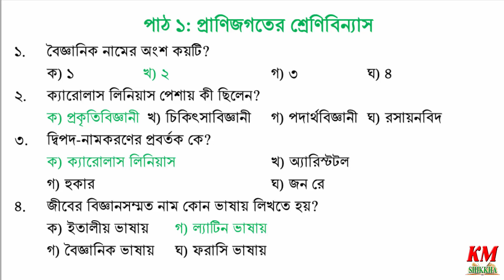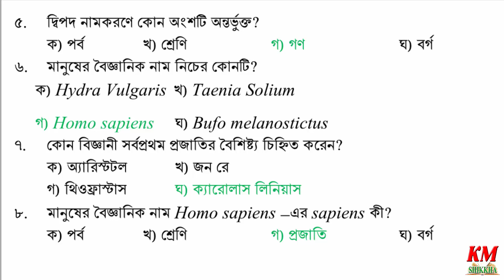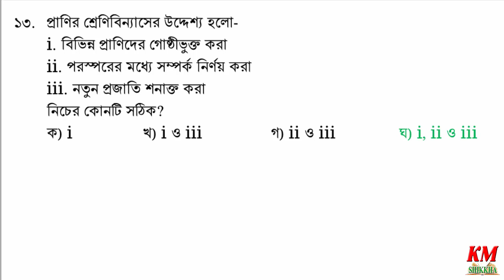প্রাণিজগতের শ্রেণিবিন্যাস অষ্টম শ্রেণি বিজ্ঞান ১ম অধ্যায় । Class 8 Science Chapter 1 MCQ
পাঠ ১: প্রাণিজগতের শ্রেণিবিন্যাস
১. বৈজ্ঞানিক নামের অংশ কয়টি?
 ক) ১   খ) ২    গ) ৩   ঘ) ৪
২. ক্যারোলাস লিনিয়াস পেশায় কী ছিলেন?
 ক) প্রকৃতিবিজ্ঞানী  খ) চিকিৎসাবিজ্ঞানী গ) পদার্থবিজ্ঞানী ঘ) রসায়নবিদ
৩. দ্বিপদ-নামকরণের প্রবর্তক কে?
 ক) ক্যারোলাস লিনিয়াস   খ) অ্যারিস্টটল
 গ) হুকার      ঘ) জন রে
৪. জীবের বিজ্ঞানসম্মত নাম কোন ভাষায় লিখতে হয়?
 ক) ইতালীয় ভাষায় গ) ল্যাটিন ভাষায়
 গ) বৈজ্ঞানিক ভাষায় ঘ) ফরাসি ভাষায়
৫. দ্বিপদ নামকরণে কোন অংশটি অন্তর্ভুক্ত?
 ক) পর্ব   খ) শ্রেণি   গ) গণ   ঘ) বর্গ
৬. মানুষের বৈজ্ঞানিক নাম নিচের কোনটি?
 ক) Hydra Vulgaris খ) Taenia Solium
গ) Homo sapiens ঘ) Bufo melanostictus
৭. কোন বিজ্ঞানী সর্বপ্রথম প্রজাতির বৈশিষ্ট্য চি‎হ্নিত করেন?
 ক) অ্যারিস্টটল  খ) জন রে
 গ) থিওফ্রাস্টাস  ঘ) ক্যারোলাস লিনিয়াস
৮. মানুষের বৈজ্ঞানিক নাম Homo sapiens –এর sapiens কী?
 ক) পর্ব   খ) শ্রেণি   গ) প্রজাতি   ঘ) বর্গ

৯. শ্রেণিবিন্যাসে কিসের ওপর গুরুত্ব দেওয়া হয়?
 ক) বাহ্যিক বৈশিষ্ট্য    খ) খাদ্যাভ্যাস
 গ) সাদৃশ্য ও বৈসাদৃশ্য    ঘ) জীবের বাসস্থান
**বহুপদী সমাপ্তিসূচক বহুনির্বাচনি প্রশ্নোত্তর:
১০. বৈজ্ঞানিক নাম লিখা হয়-
i. ল্যাটিন ভাষায়
ii. গ্রিক ভাষায়
iii. ইংরেজি ভাষায়
 নিচের কোনটি সঠিক?
 ক) i    খ) i ও iii    গ) ii ও iii  ঘ) i, ii ও iii

১১. প্রাণিজগতের শ্রেণিবিন্যাস এর ভিত্তি হলো-
 i. প্রাণিদেহে বিদ্যমান বিভিন্ন বৈশিষ্ট্য
 ii. বিভিন্ন প্রাণির পারস্পরিক সম্পর্ক
 iii. বিভিন্ন প্রাণির মধ্যকার মিল-অমিল
 নিচের কোনটি সঠিক?
১২. শ্রেণিবিন্যাসের ইতিহাসে উল্লেখযোগ্য অবদান রেখেছেন-
 i. জন রে  ii. অ্যারিস্টটল   iii. ক্যারোলাস লিনিয়াস
 নিচের কোনটি সঠিক?

১৩. প্রাণির শ্রেণিবিন্যাসের উদ্দেশ্য হলো-
 i. বিভিন্ন প্রাণিদের গোষ্ঠীভুক্ত করা
 ii. পরস্পরের মধ্যে সম্পর্ক নির্ণয় করা
 iii. নতুন প্রজাতি শনাক্ত করা
 নিচের কোনটি সঠিক?

প্রাণিজগতের শ্রেণিবিন্যাস, ৮ম শ্রেণির বিজ্ঞান, ৮ম শ্রেণি বিজ্ঞান অধ্যায় ১, ৮ম শ্রেণি বিজ্ঞান ১ম অধ্যায়, প্রাণিজগতের শ্রেণিবিন্যাস অষ্টম শ্রেণি, class 8, class 8 science, class 8 science chapter 1, pranijogoter shrenibinyas, mcq,